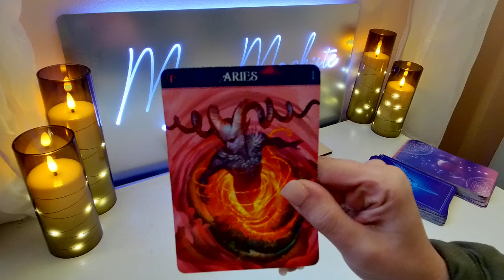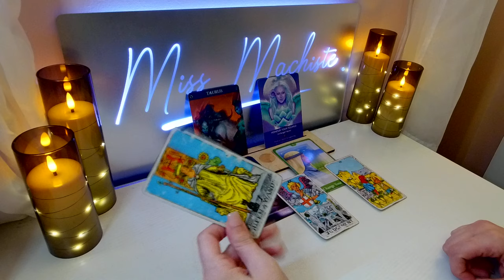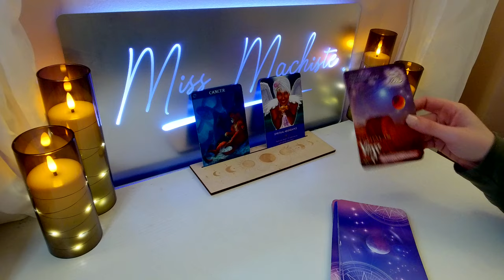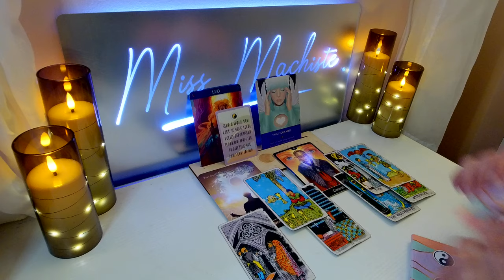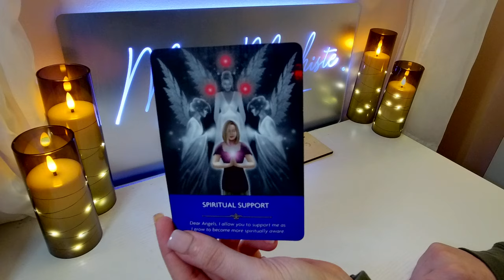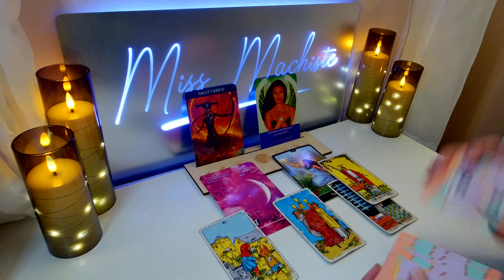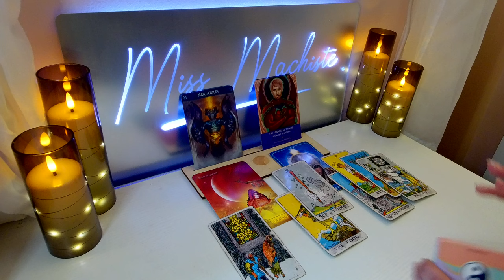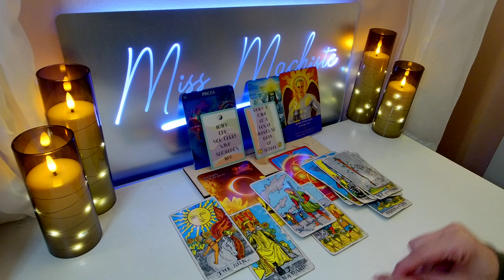*ALL SIGNS* APRIL 2024 PREDICTIONS - TIMESTAMPED TAROT READING ~ ENERGY READ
TIMESTAMPS:
💫♈ 0:50 Aries
💫♉ 7:38 Taurus
💫♊ 14:10 Gemini
💫♋ 20:20 Cancer
💫♌ 25:44  Leo
💫♍ 32:19 Virgo
💫♎ 36:49 Libra
💫♏ 41:25 Scorpio
💫♐  46:47 Sagittarius
💫♑  53:13 Capricorn
💫♒  58:27 Aquarius
💫♓  1:03:49 Pisces

Win A FREE FORTUNE TREE SPIRITUAL BOX!! 🎉

WISH FLASH PAPER + MANIFESTATION KITS ON SALE💞✨💸
ETSY SHOP

$Missmac8888